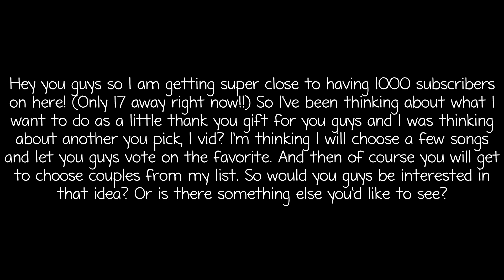1000 Subs? Help!